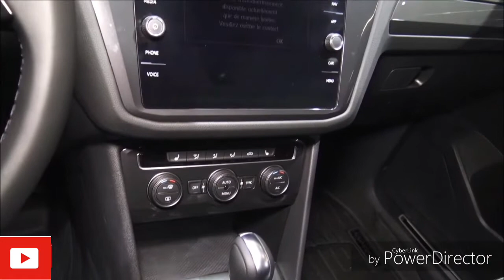2020 Volkswagen Tiguan 184HP / Start-Up, In Depth Walkaround Exterior & Interior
2020 Volkswagen Tiguan IQ Drive 2.0 TSI 184HP - Interior and Exterior Walkaround - 2020 Montreal Auto Show.

2020 Volkswagen Tiguan IQ Drive Review, Price, Specs.

The 2020 Volkswagen Tiguan is a crossover SUV that doesn’t chase trends. It’s a conservatively styled, well-proportioned family hauler made a more attractive value this year by the addition of standard collision-avoidance technology.

The spacious 2020 Tiguan doesn’t shout for attention. It relies instead on its relatively balanced overall package to earn 6.0 out of 10 points on our scale. It’s a low-stress bet worth including on a shopping list, but look closely at its rivals as well. (Read more about how we rate cars.)

Available in S, SE, SEL and SEL Premium trim levels, the Tiguan makes use of a 184-horsepower 2.0-liter turbo-4 that pairs with an 8-speed automatic transmission to send power to the front or, optionally, all four wheels. The docile powertrain provides the Tiguan with decent acceleration, though the engine rumbles at low speeds more than we’d like to see. Handling is composed, if not eager, and the optional R-Line appearance package adds the illusion of zip but no substantive changes.